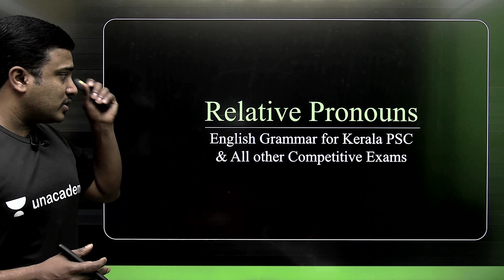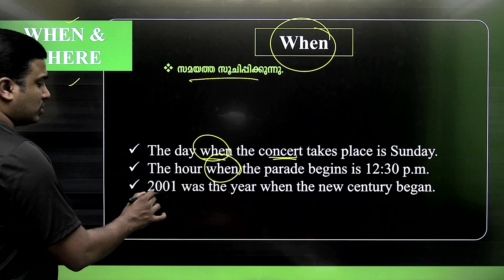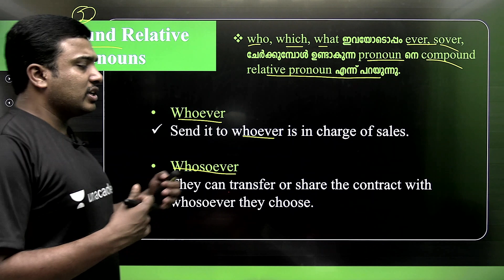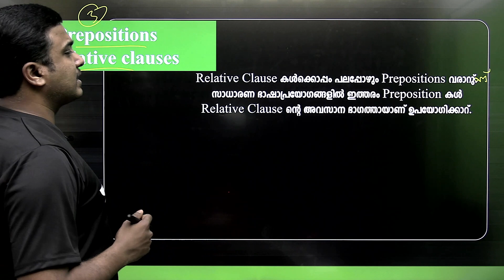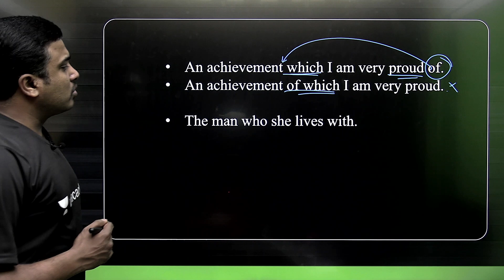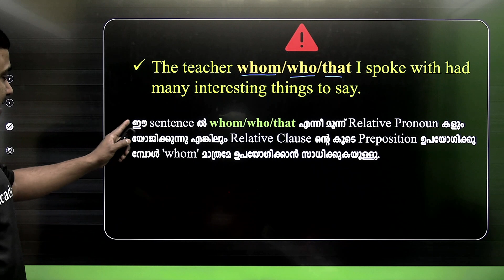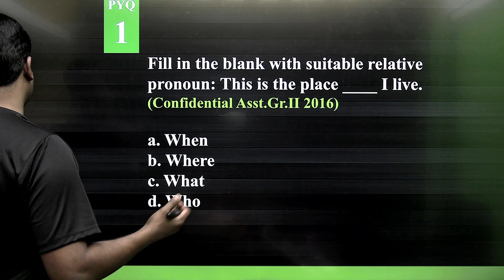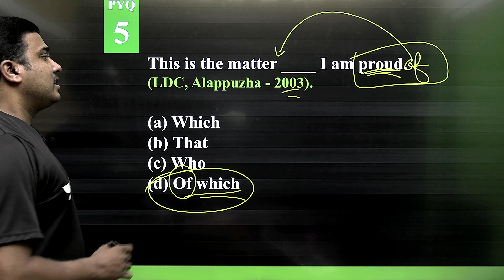☑️ RELATIVE PRONOUNS - WHEN,WHERE & COMPOUND RELATIVE PRONOUNS (Malayalam) I by Jafar Sadik